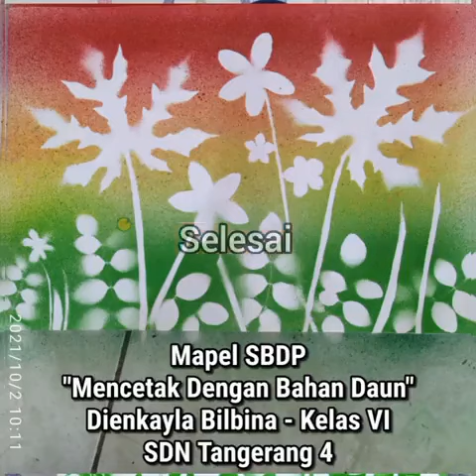Membuat Cetakan Daun